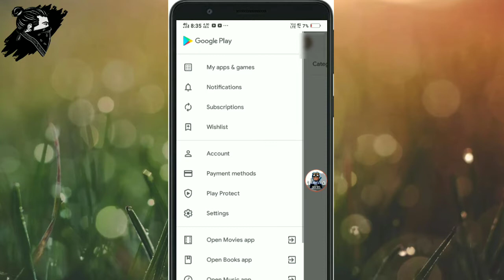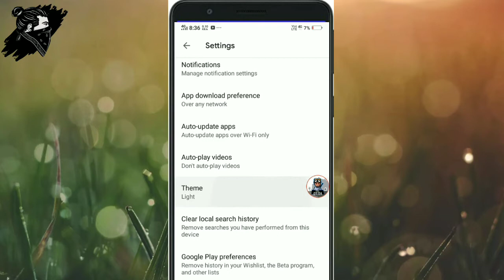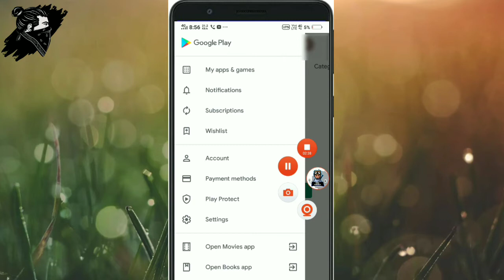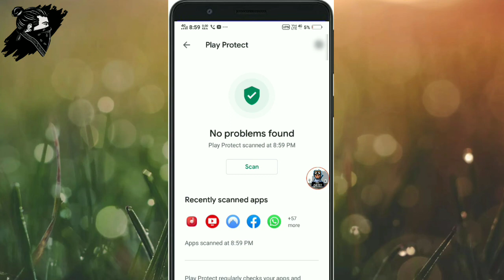Play Store new tips and tricks || how to delete all search history on Play Store ??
Tech answer

Tags_
How to delete all chat history on Play Store ??
Play Store new tips and tricks ??
New play store tips and tricks on Android ??
Play Store new tricks on Android new video ??
How to colour All search history on Play Store ??
Apps auto update on play store problem solution ??